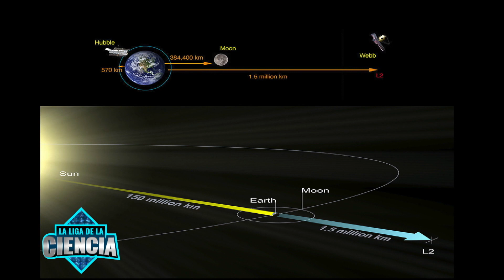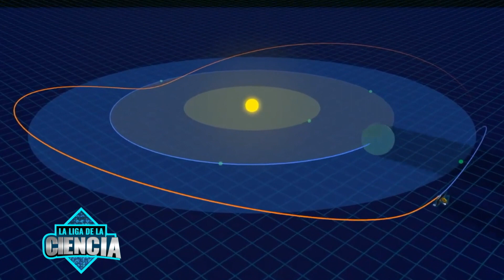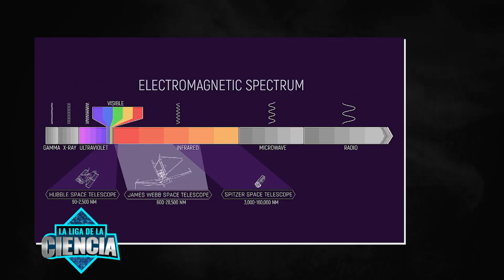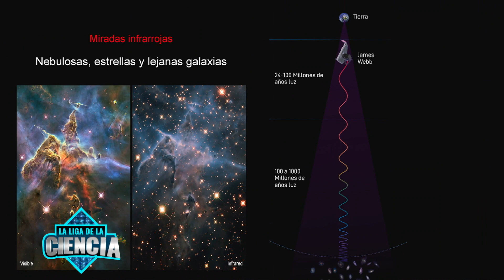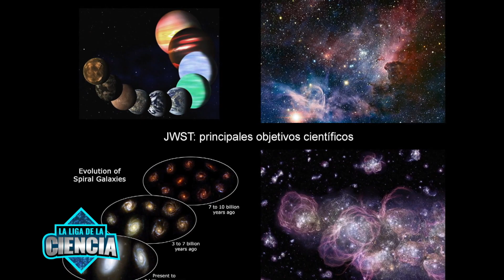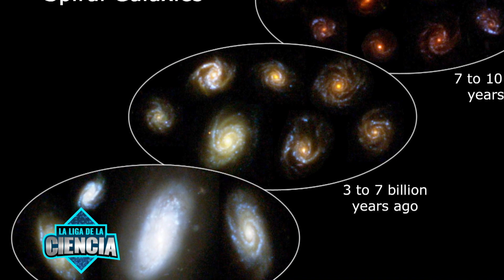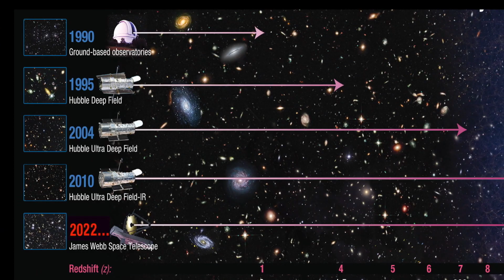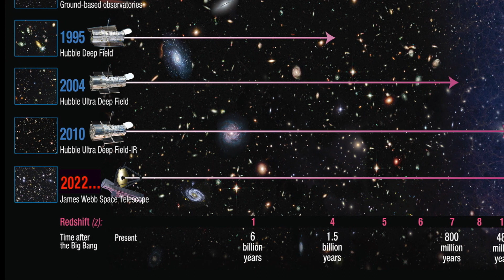Astronomía: Telescopio James Webb - Parte 1/4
En este especial nuestro columnista Mariano Ribas nos cuenta todos los detalles de su construcción, sus curiosidades y funcionamiento, que hacen de este telescopio el más potente de la historia.

Programa emitido el 10 de septiembre del 2022.